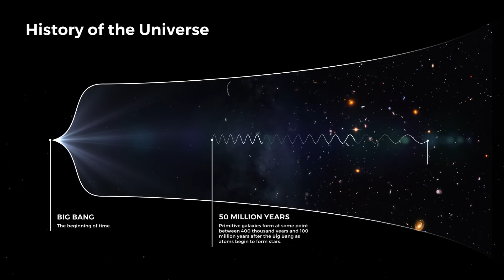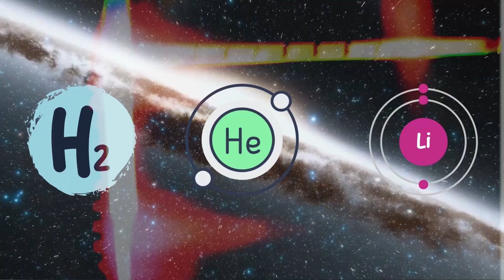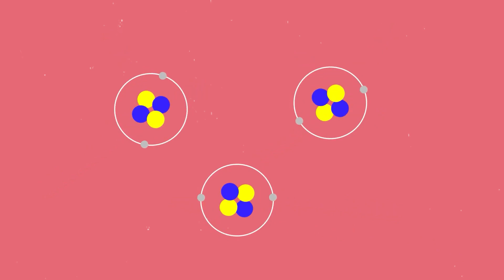Shocking Discoveries By James Webb Telescope - Challenging Everything We Know About Universe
The James Webb Space Telescope, envisioned by James C. Mather, has exceeded expectations with its transformative discoveries. It has unveiled ancient galaxies like Jade's GSC13, challenging conventional ideas about galaxy formation. Additionally, it has detected ultramassive black holes near the Big Bang, reshaping our understanding of cosmic origins. James Mather suggests rethinking theories about star and galaxy formation, proposing that the first stars may have been massive blue supergiants rather than "population 3" stars. Population 3 stars were the first stars, composed mainly of hydrogen and helium, which laid the groundwork for the universe's evolution by forging heavier elements through nucleosynthesis. The James Webb's ability to observe galaxies billions of years ago underscores human ingenuity and the evolving nature of our understanding of the cosmos.